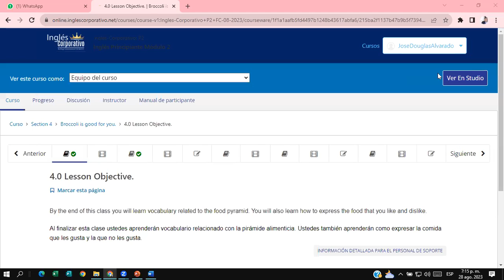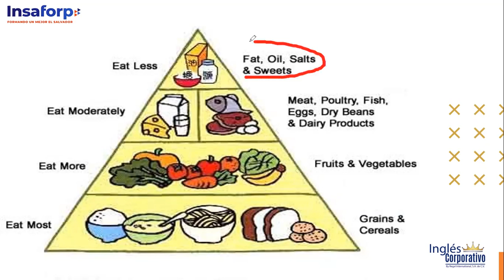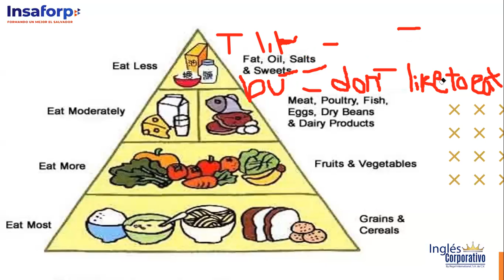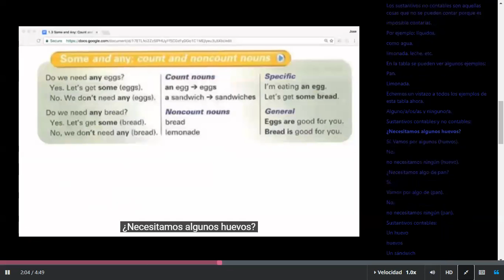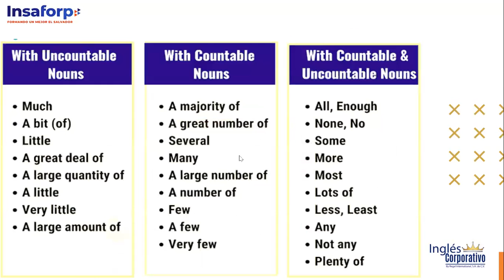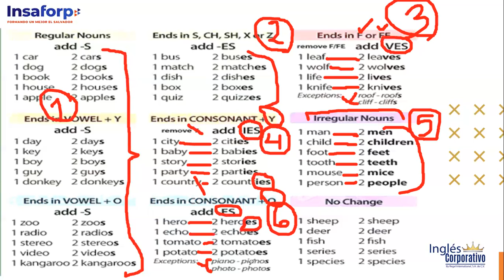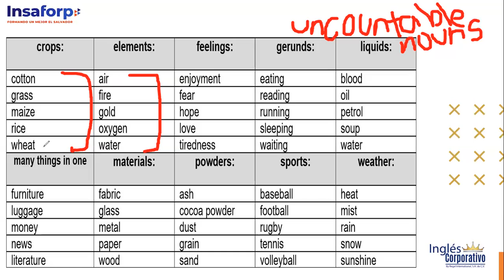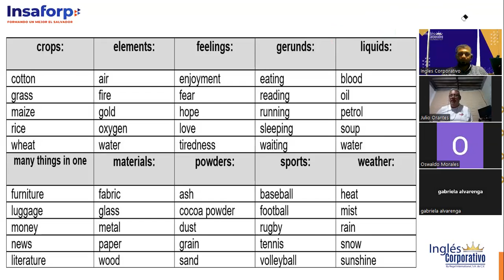SESSION #9 8/28/2023- P2-01-7-8-PM-08-23-Douglas Alvarado-My favorite food / Unit -4